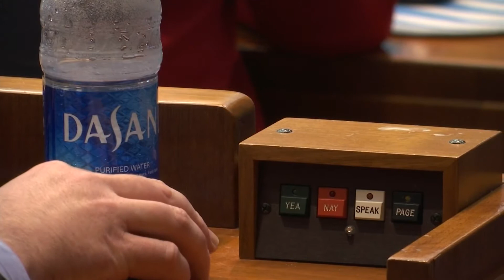Healthcare for Minors